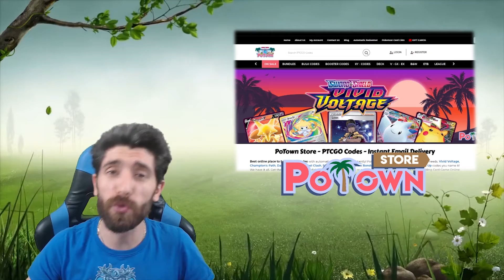[NC][ITA] PRIMO VIDEO DELL'ANNO DEDICATO AL POKEMON PIU' FAMOSO DEL MONDO !! (MAZZO: PIKACHU VMAX)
#Pokémon - 20

* 2 Swablu EVS 132
* 2 Altaria EVS 106
* 4 Mareep DAA 55
* 4 Pikachu V VIV 170
* 4 Flaaffy EVS 55
* 3 Pikachu VMAX PR-SW 62
* 1 Pyukumuku PR-SW 169

* 3 Cheryl BST 159
* 4 Level Ball BST 181
* 4 Quick Ball SSH 179
* 1 Pal Pad UPR 132
* 4 Air Balloon SSH 156
* 1 Zinnia's Resolve EVS 203
* 3 Professor's Research CEL 24
* 2 Boss's Orders RCL 189
* 3 Stormy Mountains EVS 232
* 4 Evolution Incense SSH 163
* 1 Ordinary Rod SSH 215

#Energy - 10

* 4 Speed Lightning Energy RCL 173
* 6 Lightning Energy SMEnergy 13